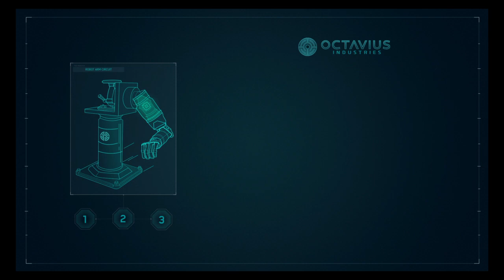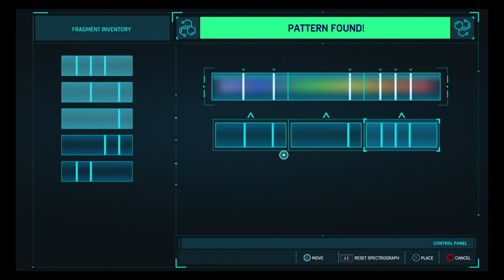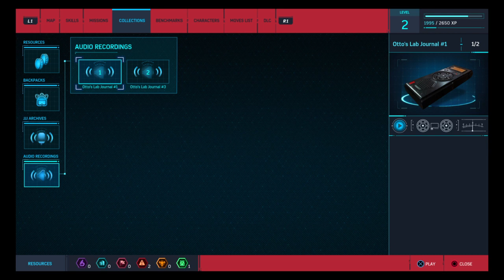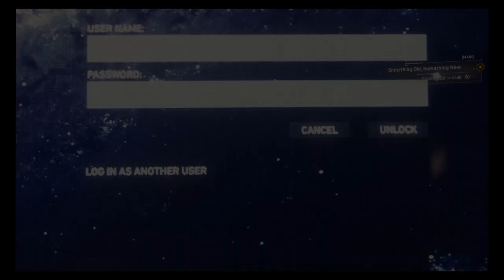Marvel's Spider-Man GamePlay #2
My Name is Bobo and I Love Gaming Join Me and Lets Have Some Fun Together